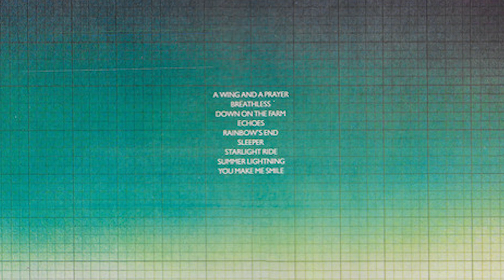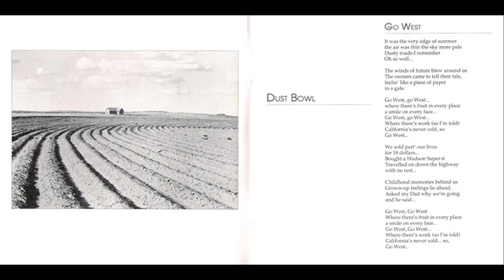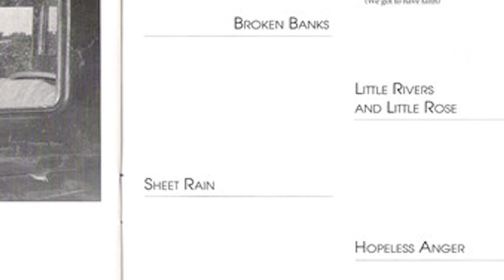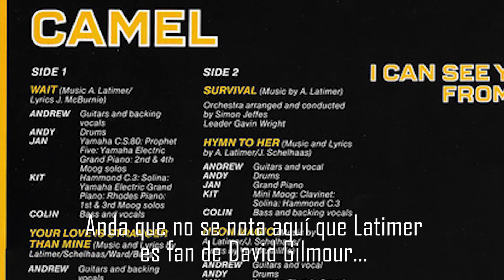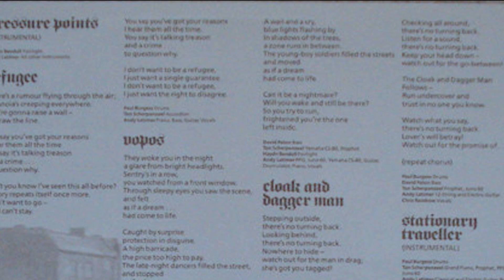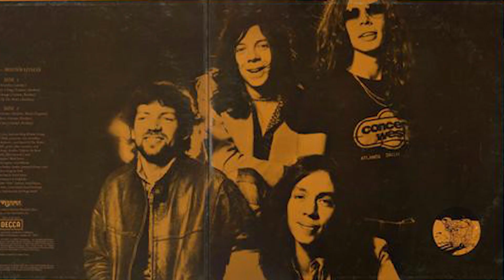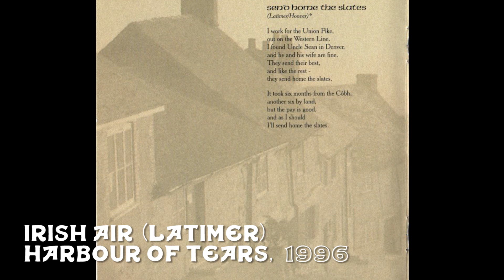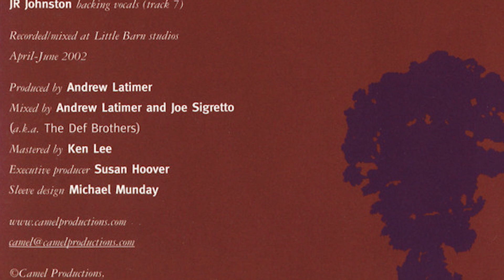Vloj 42: Camel de peor a mejor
Por fin me pongo con mi uno de mis grupos favoritos. Mucho amor destila este vídeo, aviso.